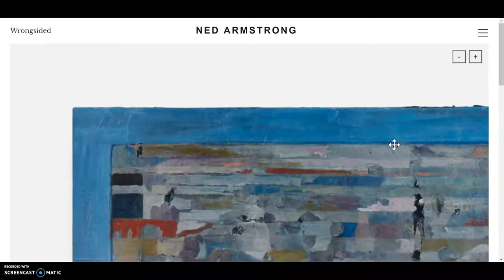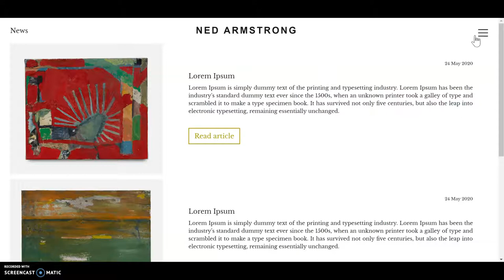Ned Armstrong - Demo 2